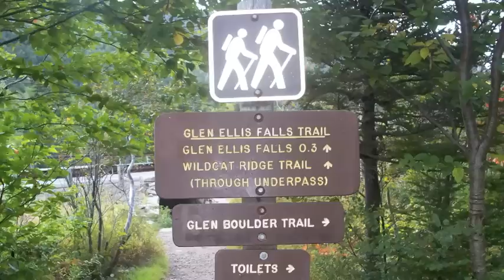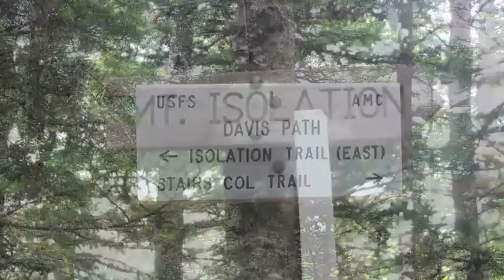Mount Isolation Sept 13 2009